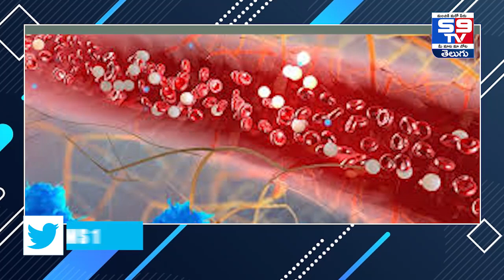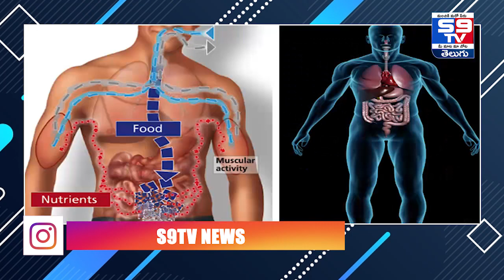రోజూ బెల్లం తింటున్నారా..? ఇది ఆరోగ్యానికి మంచిదేనా...?||S9TV